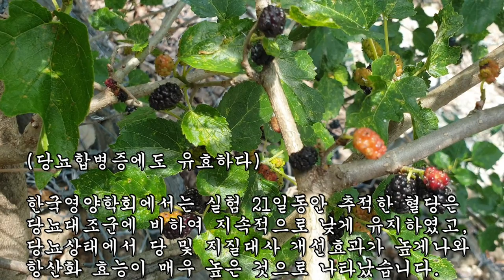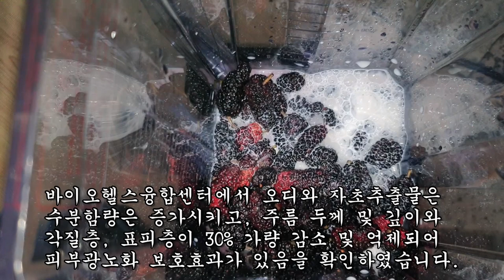제2형 당뇨와 식후 고혈당을 급격히 떨어뜨리고, 폐경증상과 피부노화를 뚜렷하게 완화시키는 열매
*영상을 공유하실 땐 유튜브링크나
카카오톡을 이용해 주시길 바랍니다.

*보는 사람들에게 혐오, 욕설, 비방글, 영상과 관련성 없는
글들은 삭제하니 많은 양해바랍니다.  (감사합니다.)